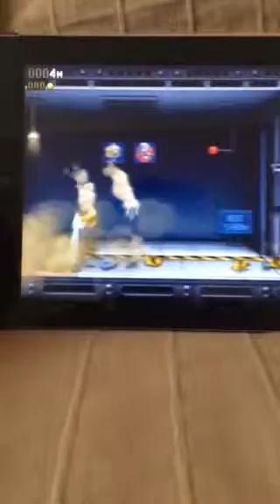Jetpack joyride germaphobe achievement.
Джетпак ачивка "Гермафобия".Пролететь 2000 м,не трогая химиков,монет или жетонов.Многие уверены,что это ачивка самая сложная в игре,но я считаю,что ачивки "Ромео Альфа дельта"(пролететь 5000 м) и "Злые крылья"(получить прибыльную птицу 2 раза за игру) труднее. Вконтакте
Если есть желание помочь финансово:
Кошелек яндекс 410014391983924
Если хотите помочь мне,например,подарить мне кубы или материалы,то тоже приветствуется.